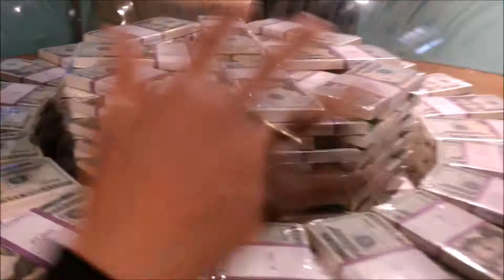ZOO DE CHICAGO, RESREVA FEDERAL Y JARDIN BOTANICO!!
FINALIZAMOS en este destino con el Zoológico Lincoln Park , el hermoso jardín Botánico y la Reserva Federal con MUCHO MUCHO dinero,real y custodiado en la reserva federal 🤑💰😱🌸🥀🐻🦁🦍!!Chicago !!